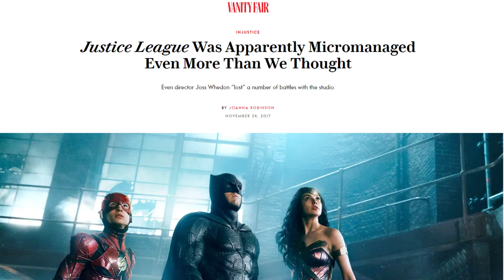El mayor ERROR de Zack Snyder l La caída y el fracaso del DCEU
En este vídeo les hablare de lo que para mi fue el mayor error de Zack Snyder y DC en su universo compartido , daré mi opinión y expondré un análisis de todo lo ocurrido. Pónganse cómodos y acompáñenme a este especial vídeo.

Si te gustó el vídeo , deja tu like y comenta este vídeo:)